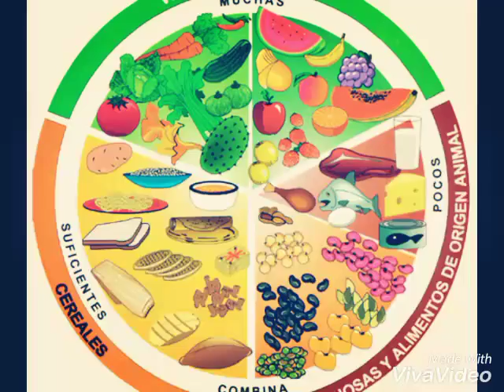Tu salud es importante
Esta echo con felicidad para que lo disfruten